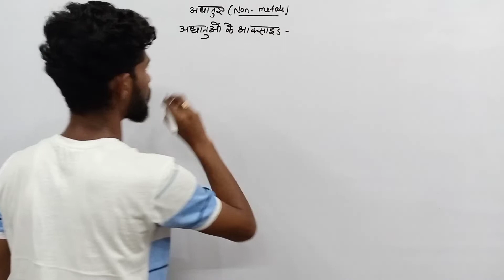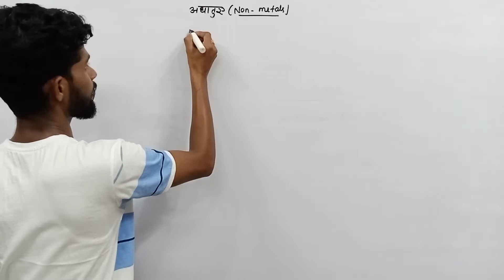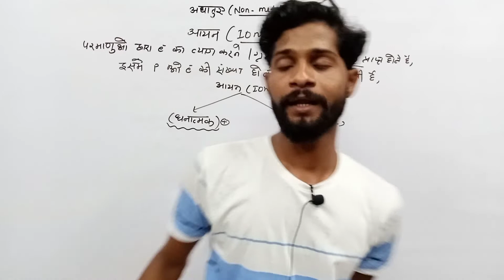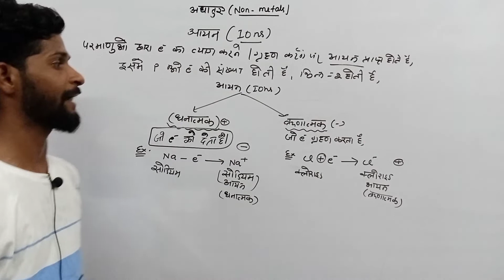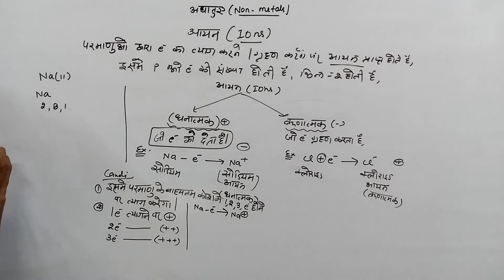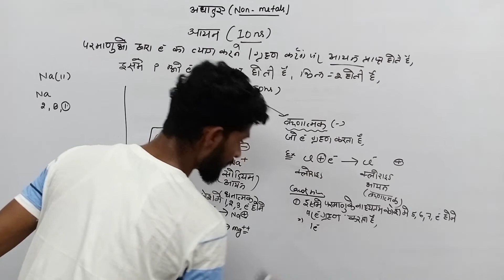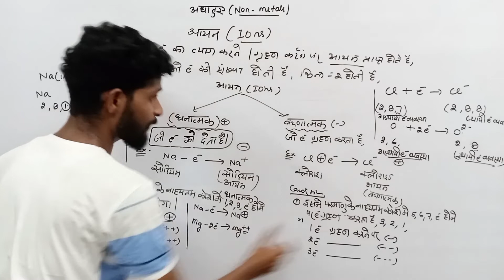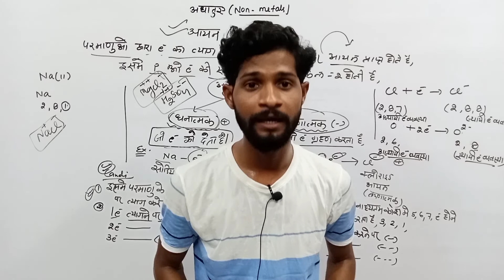आयन || Ions || 10th chemistry | आयन किसे कहते है | Lec-4 || by-alok sir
follow  kare